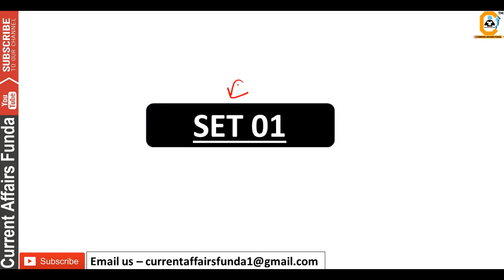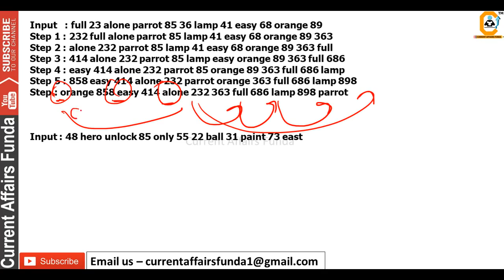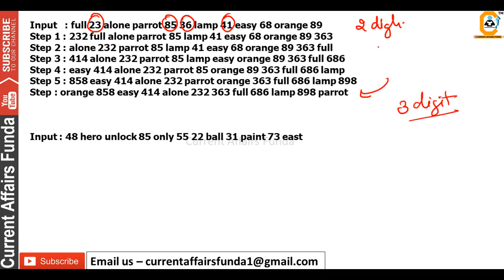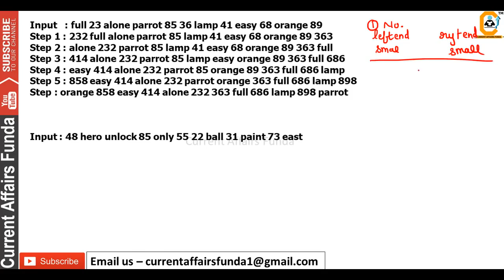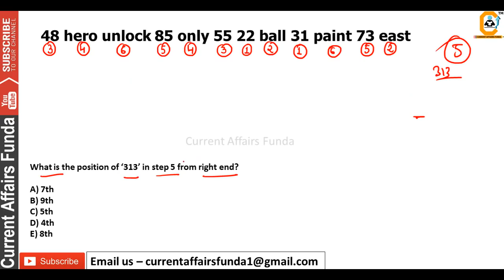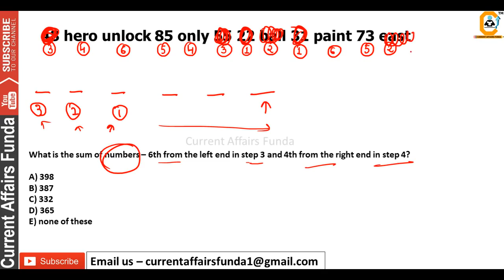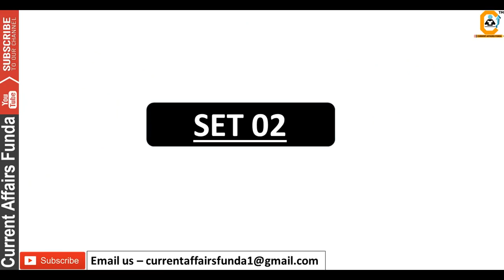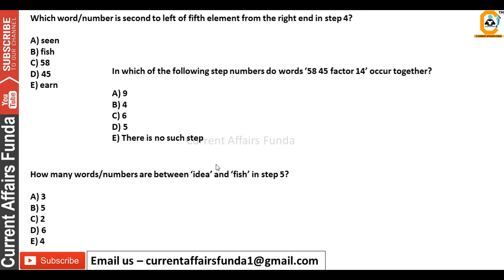Best Machine Input Questions (PART 4)- Reasoning for LIC , SBI and IBPS EXAM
(Voluntary Fee which is 100% Optional) MachineInput Reasoning LICAAO SBIPO SBI IBPS exams

About us :
Our Work :
1.Quantitative Aptitude
2.Logical Reasoning
3.Current Affairs Weekly Wise
4.Computer Aptitude
5.English Language